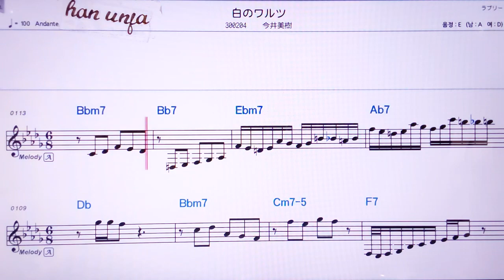💖시로노와루츠/이마이미키 👍MR,노래방, 악보, 코드,Karaoke With Sheet Music